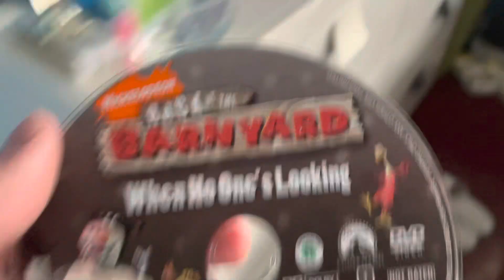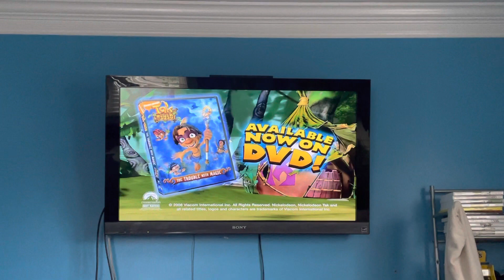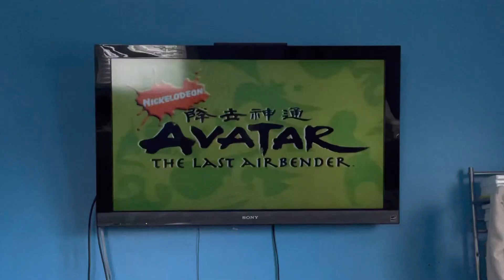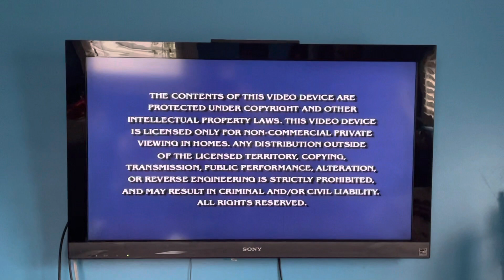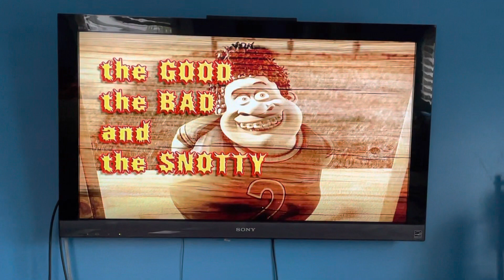Opening to back at the barnyard when no one’s looking 2008 dvd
From Nickelodeon’s back at the barnyard